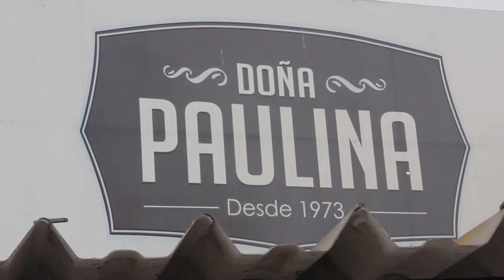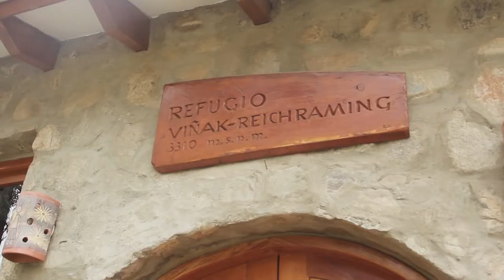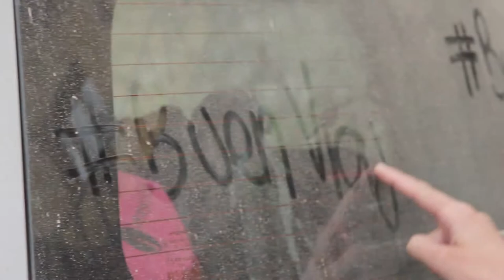BUEN VIAJE a Viñac